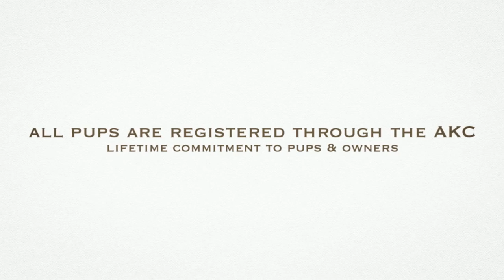Golden Retrievers of Camelot House, LLC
At Camelot House, we focus on staying small, raising a couple litters a year and breeding by the Golden Retriever Club of America Breeder Code of Ethics.  OFA Board Certified health clearances of the parents are of prime importance.  We take health testing a step further by doing all of the tests recommended by Optigen for Golden Retrievers, including prcd-PRA, GR-PRA1, GR-PRA2, and Ichthyosis, on both parents.

All puppies are given immunizations and are microchipped.  They are also temperament tested to ensure each one is the best fit for his/her fur-ever family.  Early training of the pups includes crate, potty, basic obedience and social training.  We always say that a well trained pup is the best kind of pup, but a well socialized one is even better.

Owners are considered extended family.  Our commitment to the pups and their owners is for life.  Once a Camelot House pup, always a Camelot House pup.